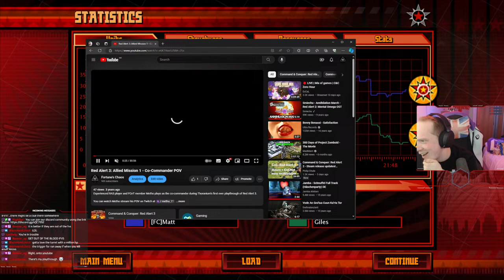(Allies 1) I'm not sure those clothes are military regulation... | Red Alert 3 Campaign